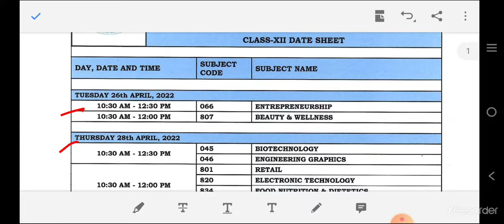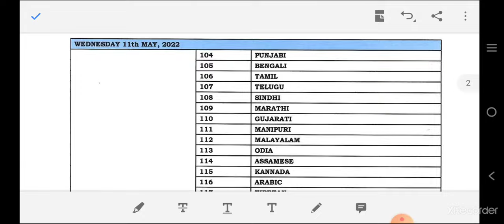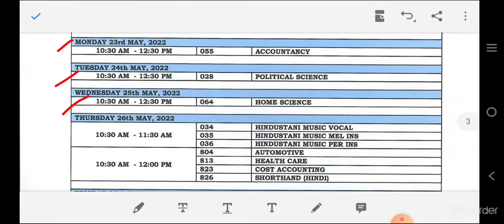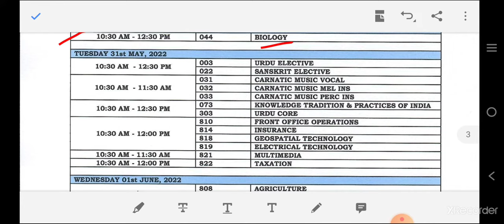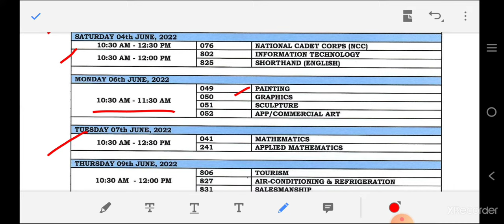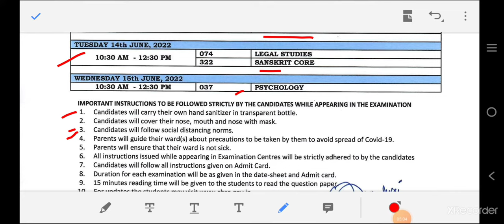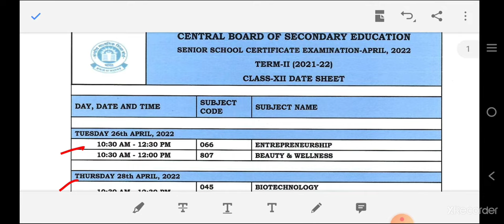CLASS 12 IIND TERM BOARD EXAM DATE SHEET OFFICIAL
Video content
12th class cbse term-2nd date sheet
2nd term date sheet cbse class 12th
Cbse class 12th date sheet
2nd term date sheet class 12th Cbse board